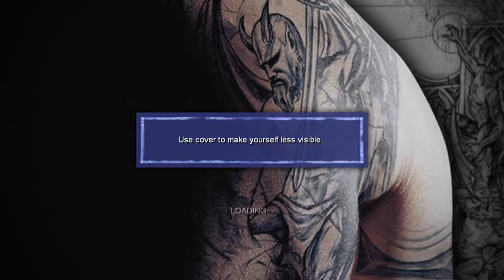Prison Break #3 | Il ajutam pe Abruzzi